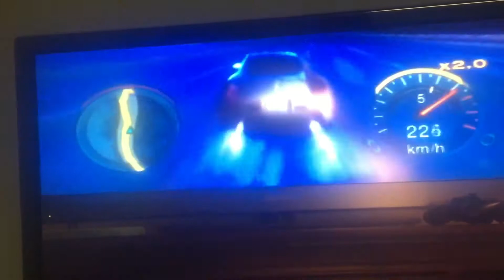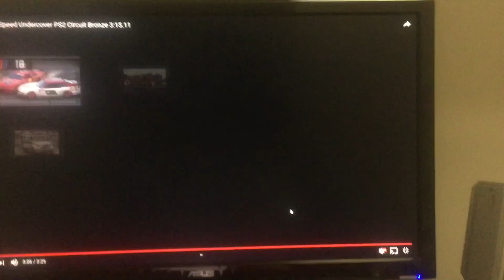Need For Speed Undercover PS2 Circuit Bronze The best damn thing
Need for speed undercover PS2
Circuit bronze
Song the best damn thing